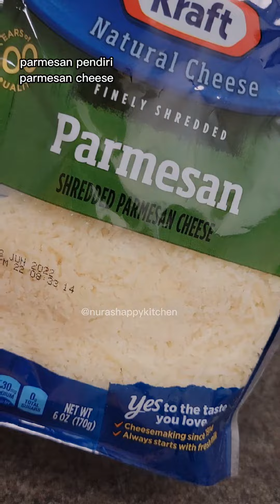Delicious spaghetti recipe. Shrimp pink sauce pasta. Creamy shrimp pasta recipe.